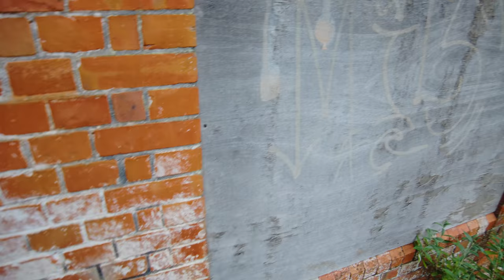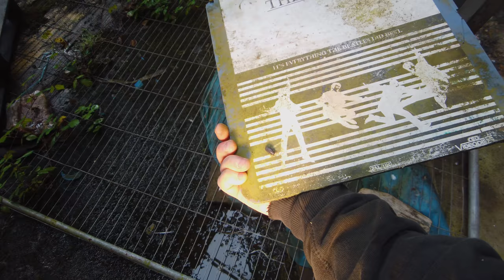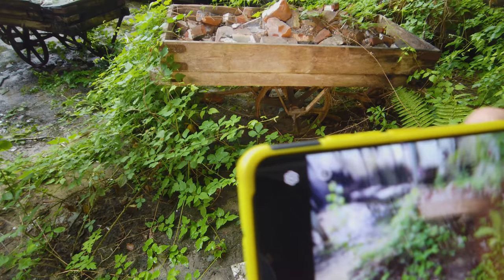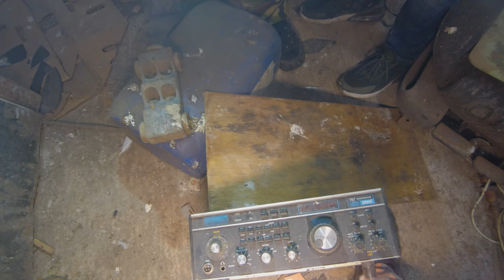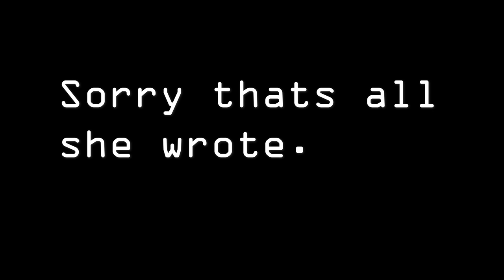Tonedale Mill Somerset, PART1 of 3 FULL EXPLORE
Site1

Tonedale Mills, including Tone Mills, was a large wool factory in Wellington, Somerset that was the largest woollen mill in South West England. Owned by Fox Brothers, it was most famous for the production of "Taunton serge", and later the khaki dye used by the British Army. The mill was established in the middle of the eighteenth century, and thrived during the industrial revolution. At its peak, around 6,500 metres (21,300 ft) of material was produced at the factory each day. The cheap cost of producing fabric in third-world countries contributed to the factory mostly closing during the 1980s, but small-scale production continues on part of the site.

Plans to convert some of the site into housing were abandoned in 2008, during the global financial crisis, due to low levels of interest.[10] Development on the site was later supported by The Prince's Regeneration Trust,[11] and the site was listed on the Heritage at Risk Register in 2010,[12] while the Tone Mills site was identified in 2014 as being among the top ten Heritage at Risk "priority" sites in the South West.[13] Most of the site has been grade II* listed, granting it a level of preservation by English Heritage, though the organisation accept that "comprehensive restoration and reuse would not prove commercially viable" due to the size and state of disrepair of the site.

IN Part2 we visit the other site which is situated across a few fields away.

 Big Thanks to Alison for the heads up on this location.